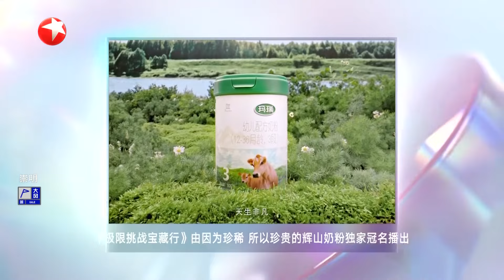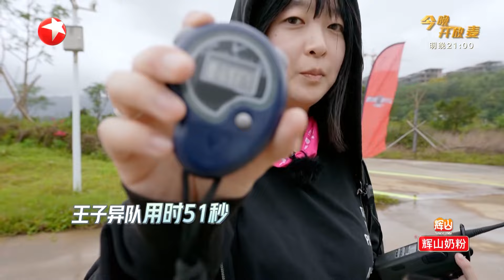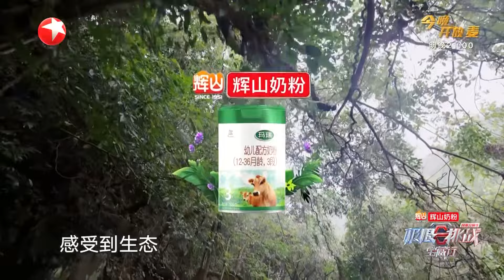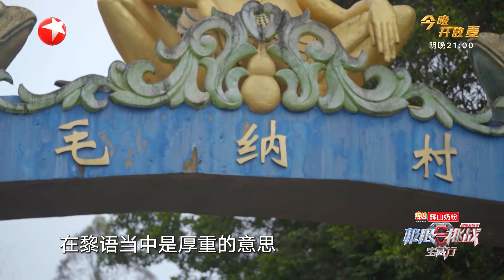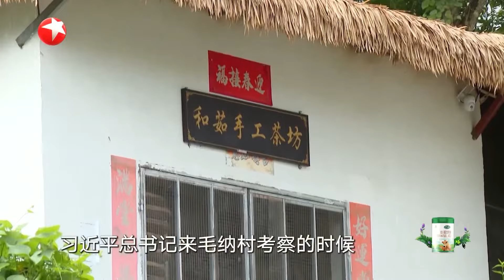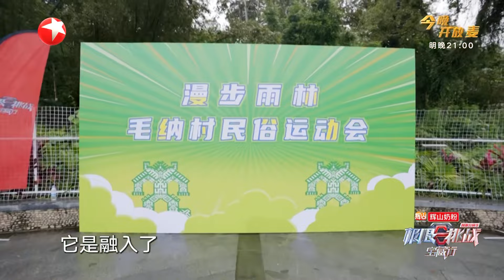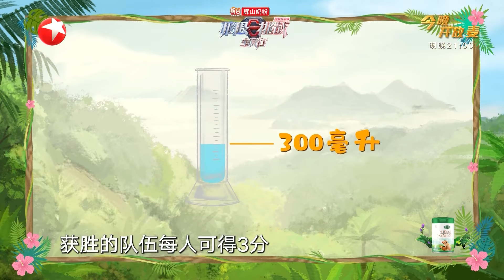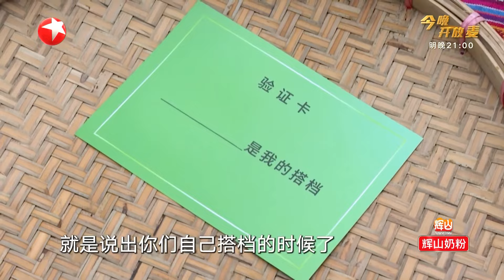【极限挑战宝藏行 EP06】极挑团寻宝海南五指山！岳云鹏用脸抓,秦昊关王彦霖进猪笼｜极限挑战｜极限挑战第十季｜岳云鹏｜王彦霖｜秦昊｜王子异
《极限挑战宝藏行·国家公园季》共10期，首发阵容由#秦昊 、岳云鹏 、金靖 、黄明昊 、王子异 组成。节目漫步丛林，踏上每一寸土地，感受自然的奇妙之处，传递人与自然和谐共生的主旨，并以“实地走访+沉浸体验”的形式，带领嘉宾和观众们遍访中国国内秀美山川，感受民俗风情，足迹遍及全国多个省份地区。